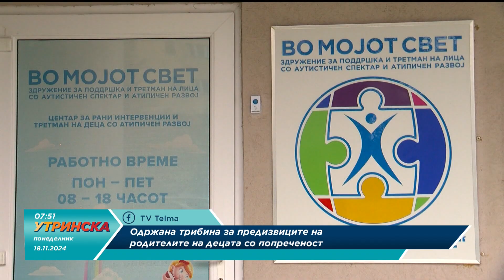Прилог на Емилија Мисирлиевски - Одржана трибина за предизвиците на родителите на децата со попречен